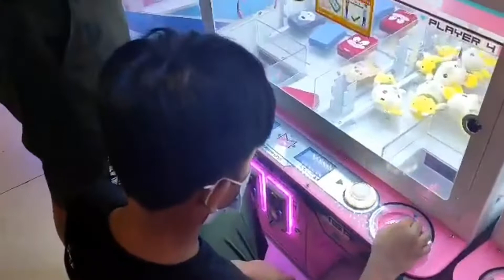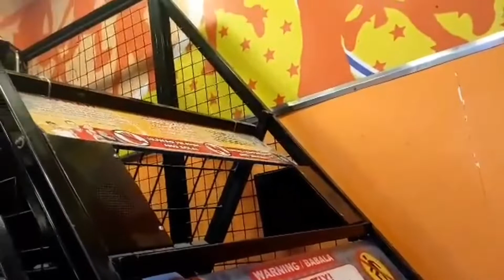Live life be happy and have fun..salamat kabsat